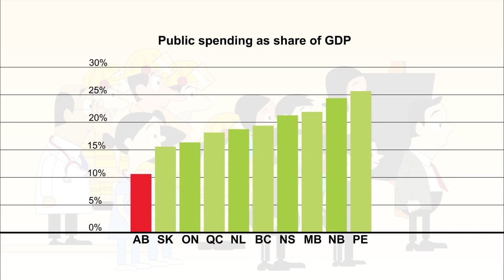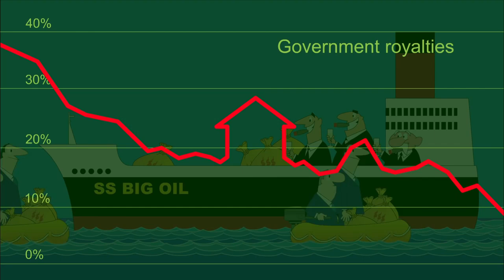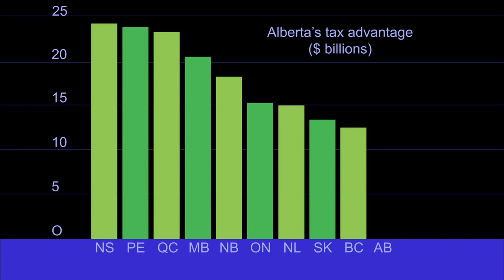It's time for the Tories to look in the mirror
Since the government Decided to muzzle the Better way Campaign, I was smart and made copies for all of us to distribute around and keep it going long after they put the muzzle on the official website.
You might be able to silence a specific group, but you can't silence social media and the every day person posting a video.
Further reason why we need to get rid of the PC's they are attempting to silence us and take away our rights to Freedom of Speech.
The PC's don't want you to see this. Which is why they forced the website to close or face fines, and possible lawsuits.